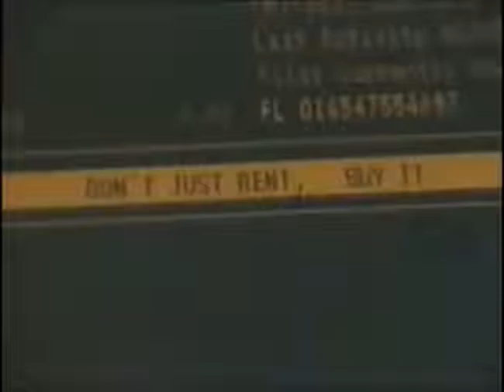Blockbuster Training Video - Buster Sales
training video for blockbuster employees issued in 1990